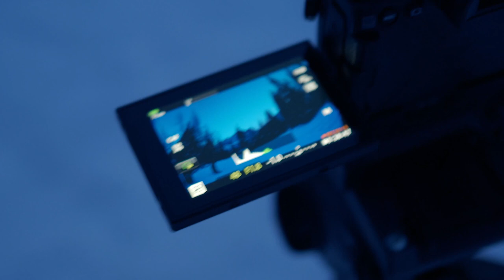John Brawley - Olympus OM-D E-M1 Mark III (Traditonal Chinese)